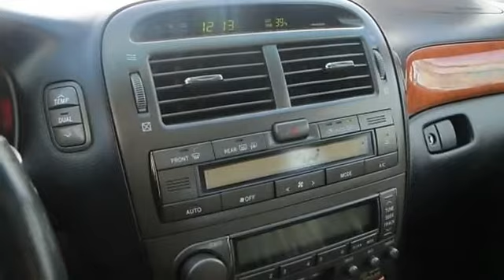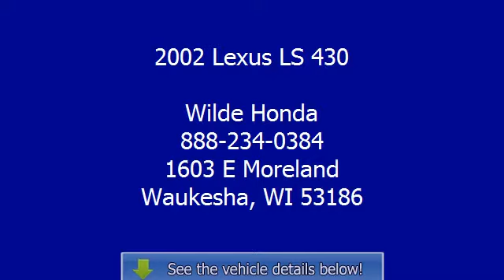2002 Lexus LS 430 - Wilde Honda - Waukesha, WI 53186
Wilde Honda
1603 E Moreland

For Sale: 2002 Lexus LS 430
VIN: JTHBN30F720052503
Engine: Gas V8 4.3/262
Drivetrain: RWD
Transmission: Automatic
Mileage: 174,395
Color: Black Onyx (exterior)  (interior)

Features:
2002 Lexus LS 430 four doors Car.